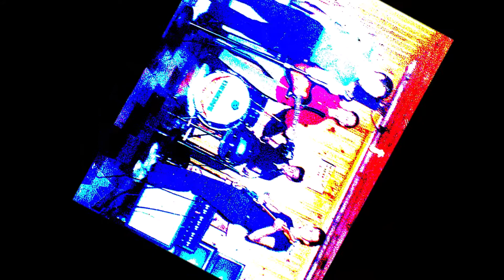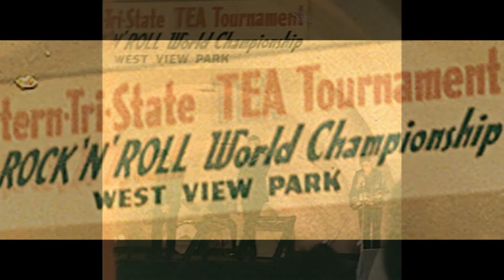Larry Toms plays Wipeout at a reunion in 2012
Larry was the Demon's original Drummer, and at the time, very few drummers would attempt to play this song. But Larry always played it with all of his power, and never disappointed the audience. So glad we were able to capture this at our reunion.